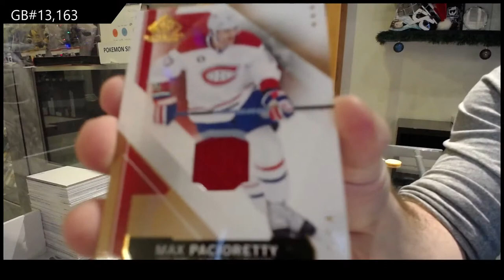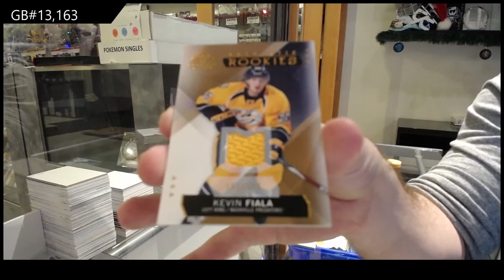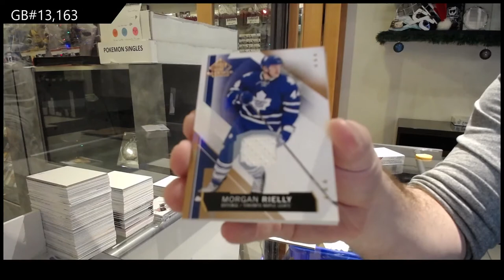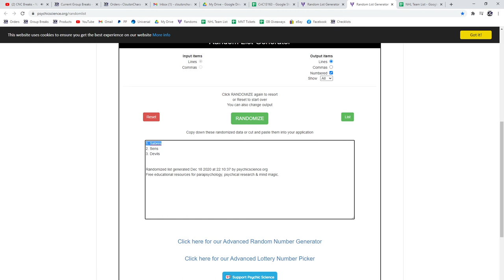15-16 Upper Deck SP Game Used Hockey 2 Box Break - C&C GB #13,163